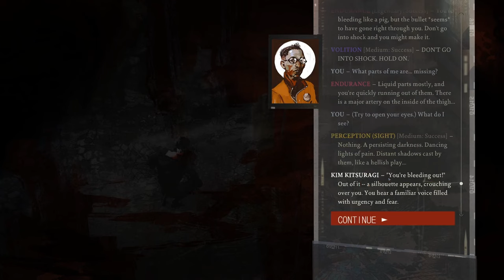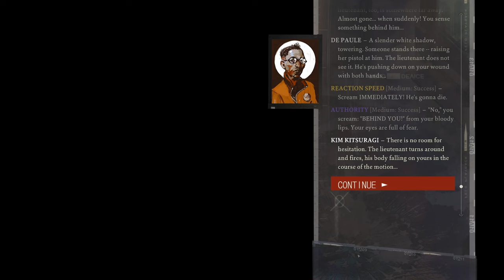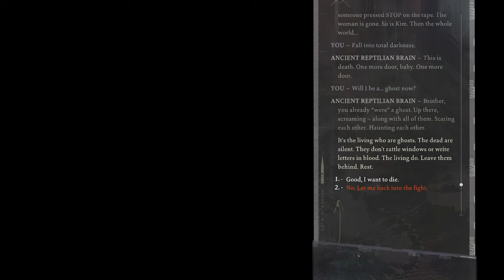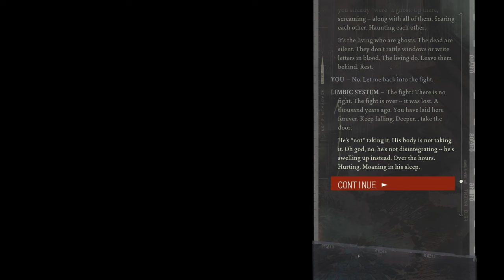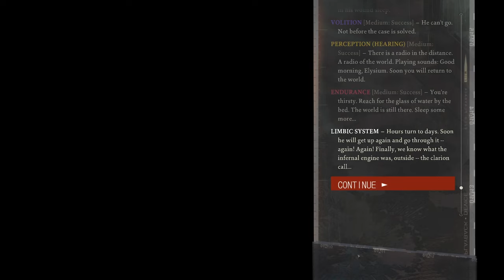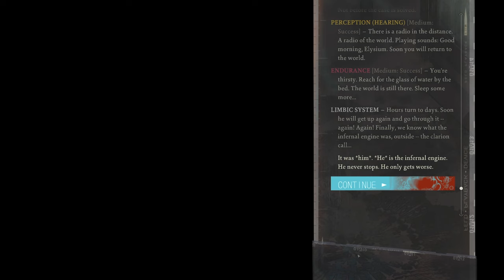Disco Elysium - Maximum Stats - The Tribunal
Up ahead. Danger.

See every single check in Harry's brain chime in to the conversation, revealing internal monologue that many will miss due to specific builds.